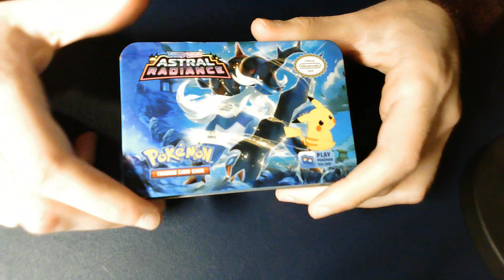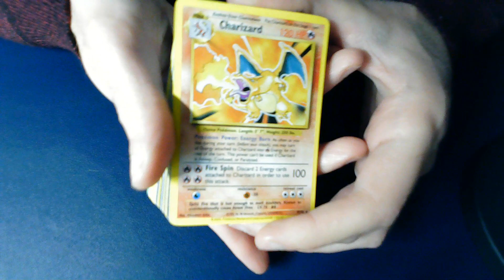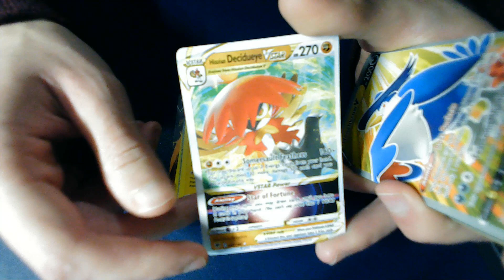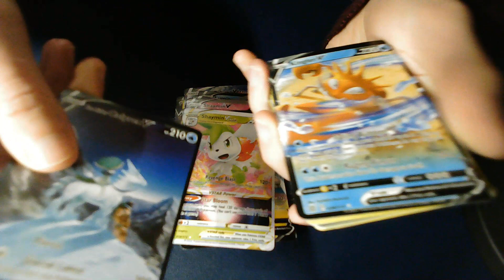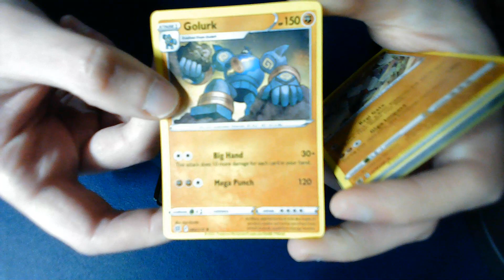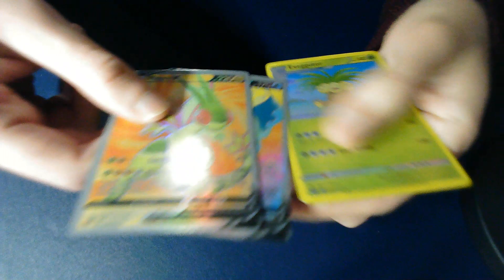OFF TOPIC: le carte POKEMON dei CINESI